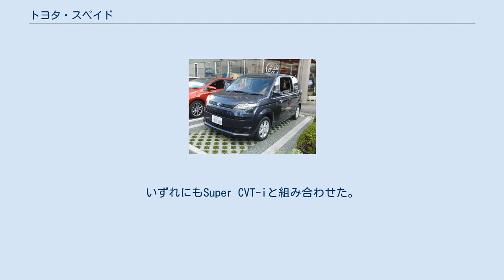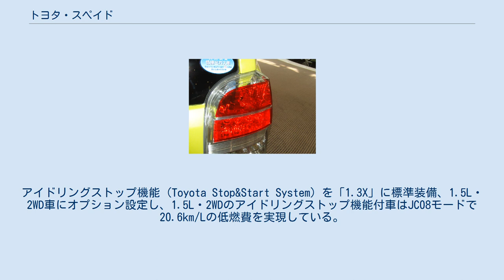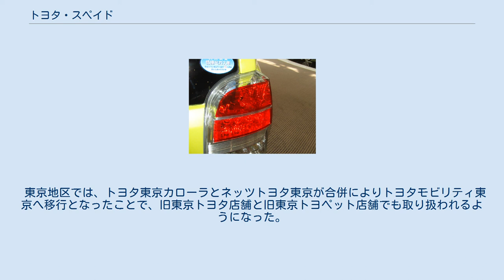トヨタ・スペイド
スペイド（SPADE）は、トヨタ自動車が生産・販売していた4ドアトールワゴンである。
生産はトヨタ自動車東日本東富士工場が担当していた。
 2011年10月に販売終了した2代目ラウムの実質的な後継車種で、2012年7月23日にフルモデルチェンジした2代目ポルテと同時に発表・発売された新型車でもあり、ポルテとは姉妹車の関係になる。
また、取扱チャンネルにおいても、ポルテ（トヨタ店とトヨペット店）を取り扱わないカローラ店と先代車種のラウムを取り扱っているネッツ店にて販売され、実質的な全店併売車種となる。
カローラ店扱いの車両は型式の末尾に「（C）」が入る。
 全車、開口幅1,020mm×開口高1,250mmのワイヤレス電動スライドドアを助手席側に標準装備。
300mmを誇る低いフロア地上高と段差のないフラットフロアを採用することで優れた乗降性を実現。
また2,160mmの室内長と1,380mmの室内高を誇る室内空間に加え、前後に700mmスライドする助手席シートやチップアップ機構が付いた6:4分割可倒式リヤシートなどにより多彩なシートアレンジを可能としている。
 パワーユニットには1.3Lの1NR-FE型と1.5Lの1NZ-FE型エンジンを採用。
いずれにもSuper CVT-iと組み合わせた。
アイドリングストップ機能 (Toyota Stop&Start System) を「1.3X」に標準装備、1.5L・2WD車にオプション設定し、1.5L・2WDのアイドリングストップ機能付車はJC08モードで20.6km/Lの低燃費を実現している。
2015年7月の一部改良で2WD車が2NR-FKE型に置換し、メーカーオプション設定だったアイドリングストップ機能を標準装備化したことでJC08モード燃費が22.2km/Lに向上した。
 グレード体系・装備は基本的に2代目ポルテとほぼ同一だが、外観は水平基調で張り出したフロントランプやバンパーコーナーによって精悍でクールな印象としたフロントデザインとなり、リアコンビランプはクリアレンズを採用した水平基調のデザインとなっている。
また、ボディカラーは8色が設定されるが、このうちの6色は2代目ポルテと共通のボディカラーとなっており、スペイド専用色として、「ダークバイオレットマイカメタリック」と新色の「シトラスマイカメタリック」が設定される。
 なお、リヤコンビネーションレンズ（テールレンズ）中央部分とヘッドランプレンズ部分には車名を意味する「♠」形状のマークがレンズ内にデザインされている。
 トランプのスペード（SPADE♠）とSpace（空間）とWide（広い）を組み合わせた造語。
トランプのスペードが持つクールなイメージも付与している。
 東京地区では、トヨタ東京カローラとネッツトヨタ東京が合併によりトヨタモビリティ東京へ移行となったことで、旧東京トヨタ店舗と旧東京トヨペット店舗でも取り扱われるようになった。
なお、従前からスペイドが取り扱われているトヨタ西東京カローラ、ネッツトヨタ東都、ネッツトヨタ多摩では同時期より姉妹車種のポルテの取扱が開始され、トヨタモビリティ東京同様に、スペイドとの併売となった。